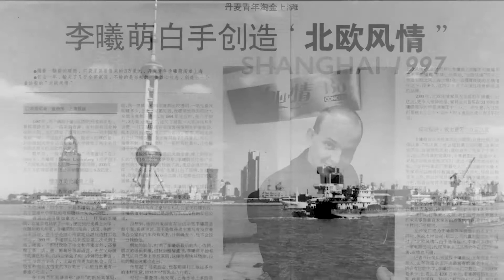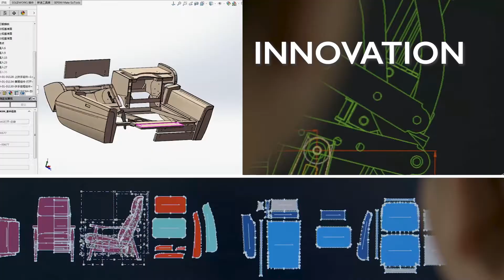Trayton Sofa Corporate Video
We were lucky to help Trayton sofa to produce their new corporate video. This time we tried something a little bit different, helping the public to get an inside of who they are and why Trayton is great with what they do.

Director: Matt Clarke
DOP: Ken
Producer: Leon Chen

If you need corporate video in China, feel free to get in touch.